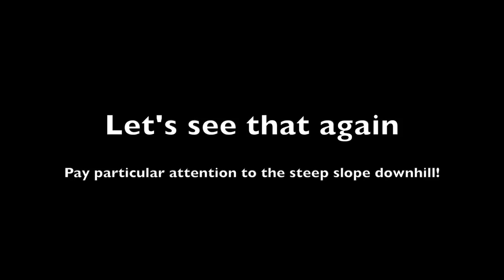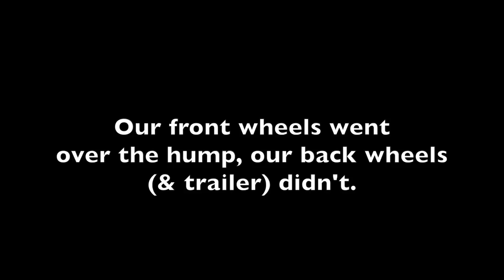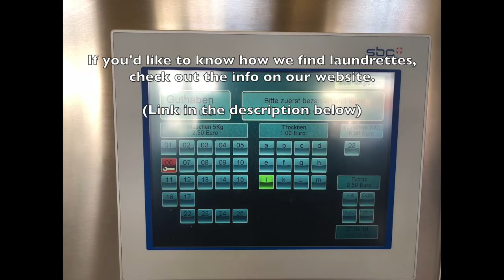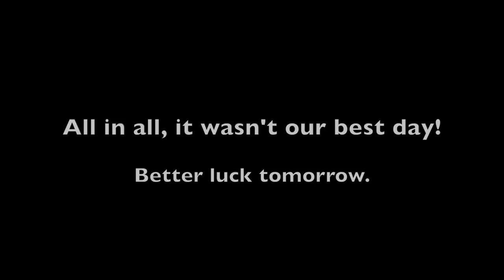The truth about Vanlife - the reality is some days go WRONG. Like this! Germany Motorhome Tour Pt 5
NEWSFLASH- Vanlife isn't all shiny Instagram photos. The reality is some days it just all goes WRONG!! Here's some behind the scenes, truth about vanlife stuff so you can see how it really happens. We even show you our laundry... sorry! 😬

In April 2018 we went on a road trip around Germany in our motorhome. Here's Part 5.

- there's a map on here which shows all the locations we stayed at & visited along our trip.

We hope you enjoy seeing some of the less glamourous parts of vanlife- the real truth!

ABOUT US:
In 2017, our family travelled Europe in a motorhome. When we returned, we decided we liked it so much we wanted to do it again! So we traded in the van for a bigger model, quit (one of) our jobs and in 2018 we're heading off to explore Europe again- proper RV living!

We started with Germany and then moving on to Denmark, Sweden, Norway, Finland and many more. We hope you can follow our journey!

Until next time- safe travels.

Wandering Bird Adventures 👍🙃